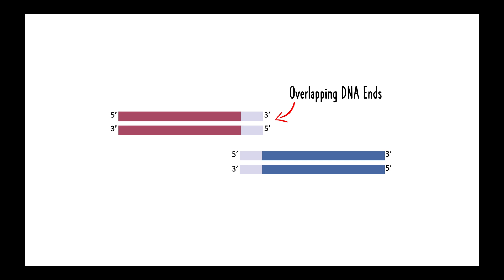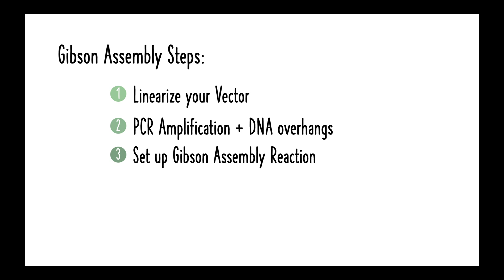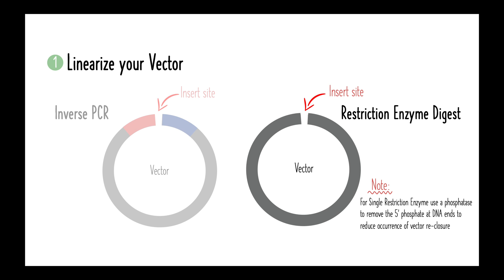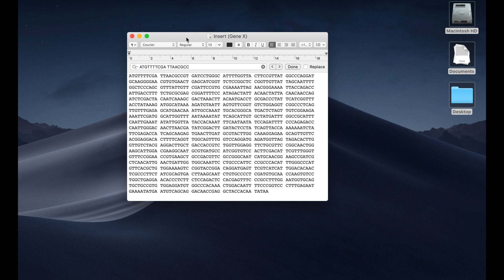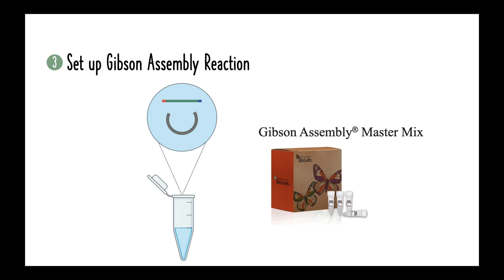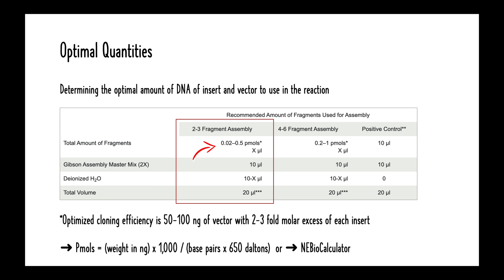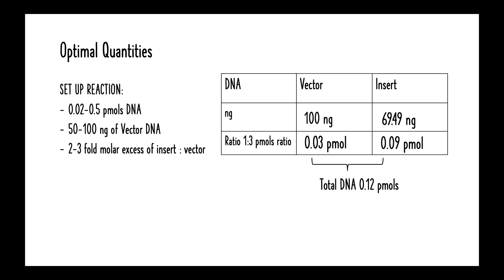Gibson Assembly Tutorial: Clone Any Gene Fast with NEB Assembly Tool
Learn how to clone genes using Gibson Assembly!
This video explains what Gibson Assembly is, its key reagents, and how to design and assemble DNA fragments step by step—plus a quick demo using the NEB Assembly Tool.